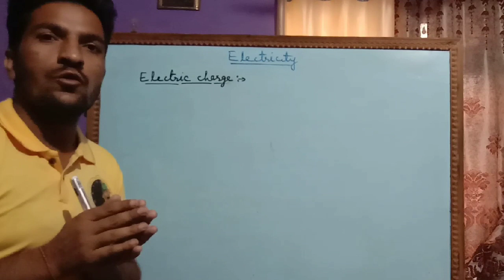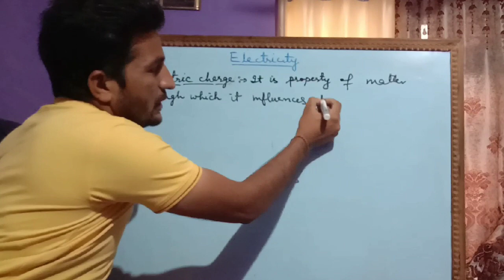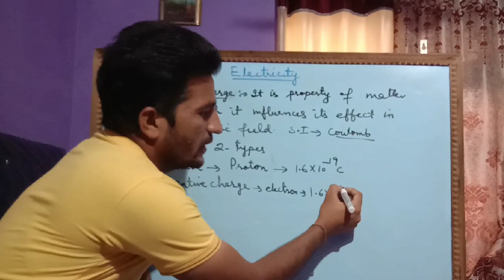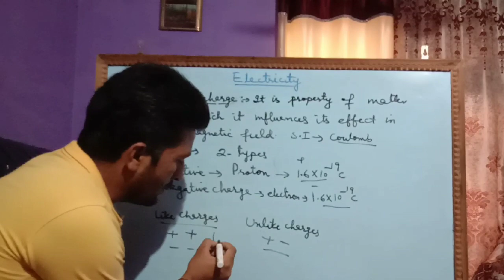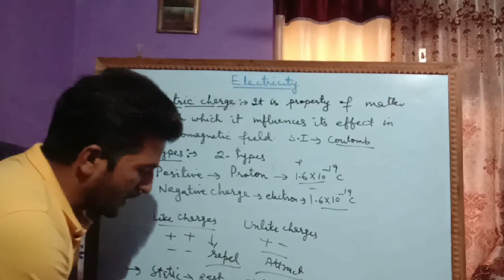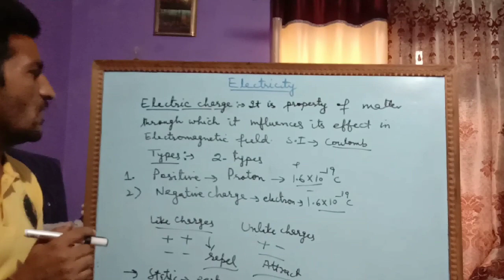Electric Charge|Electricity |Class10